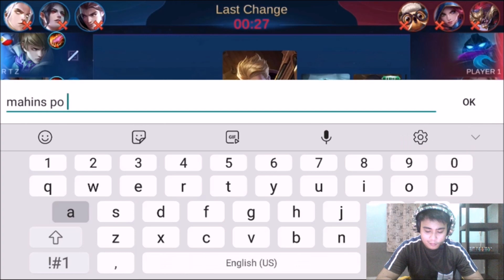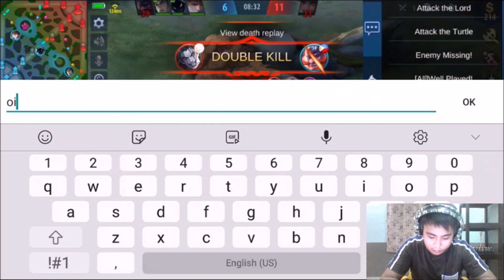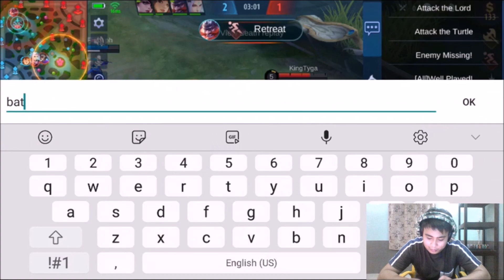3 GAMES OF KABOBOHAN.....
Yung Tipong Makakapaglaro kana ulit ng ML sa haba ng Panahong BC ka, Tapos Ganito pa Result nyahahahah...

Sana Magustuhan nyu Kabobohan ko mga Ka Atropz.. :P :P :P